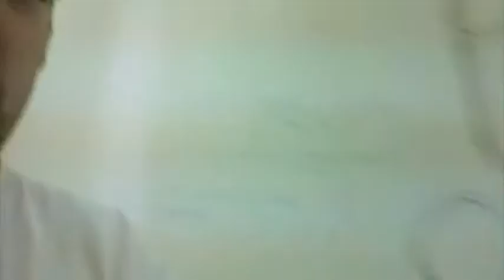The BT experiment day 2 diary - half past mental o' clock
the day i went crazy... and got a home sweet home card and give a tour of my crib ... Jfitzy style !!